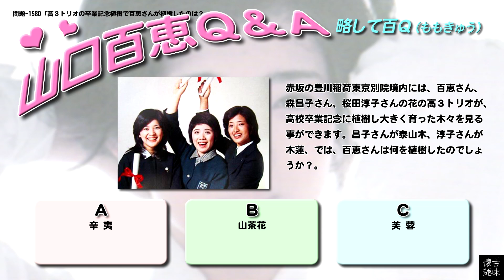百Ｑ問題 1580「高３トリオの卒業記念植樹で百恵さんが植樹したのは？」